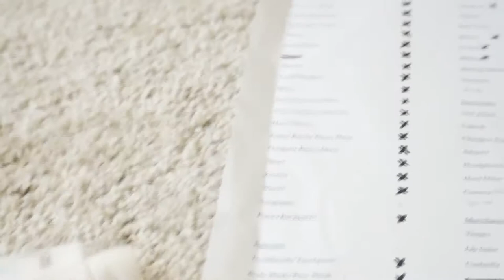Packing for London! | Carli Stoop ♡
10 days in London - here's what I'm taking!!

Leave requests down below!

I'm a partner of Fullscreen's Network, apply here to become one with me!